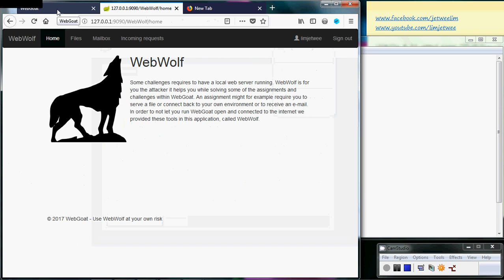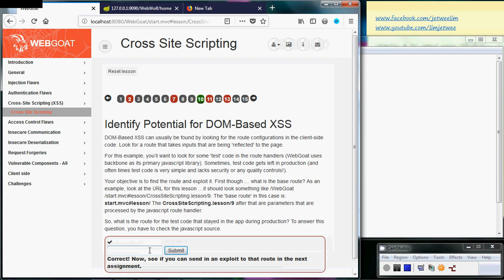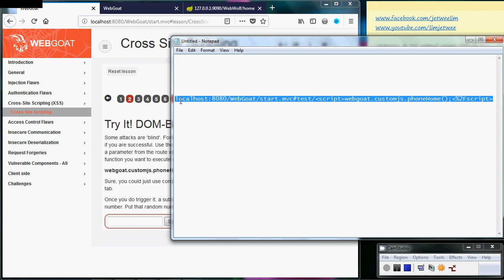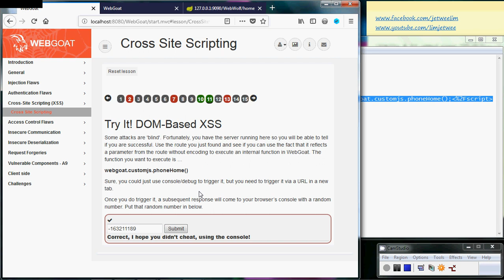OWASP WebGoat 8 - Cross Site Scripting (11)